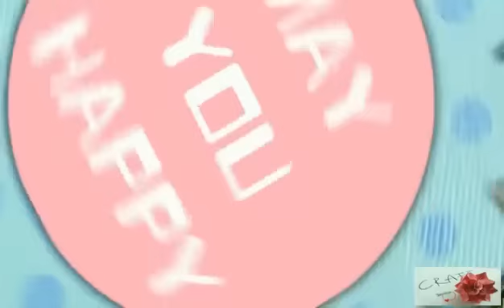Paper Star Tutorial - Origami Easy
DIY Christmas Ornament - Origami Christmas Decorations - Origami Star

♥ Also check out some of my recent videos!